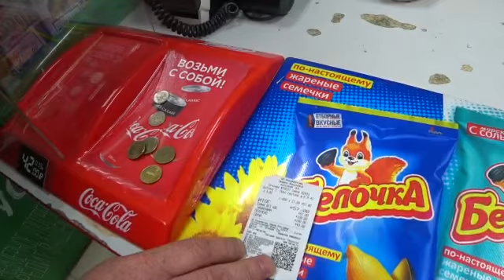Ларек на Татищева торгует алкоголем в ночное время суток, пьяницы у ларька пугают граждан. Часть 2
На сайт общественной организации СРОО Народный КОНТРОЛЬ, через мобильное приложение, пришло обращение о торговом павильоне по ул. Татищева 125 в Екатеринбурге, который торгует алкоголем и спиртов в ночное время суток.